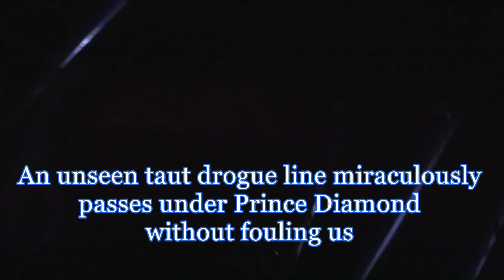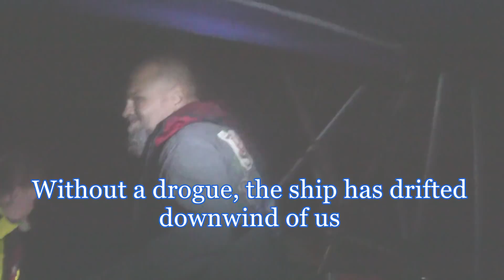The Rescue of F/V Battuta (brief clip)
June 28 2018, Prince Diamond rescues 8 sailors from the fishing vessel "Battuta" 17 nautical miles north of Mauritius.  The Mauritian long liner had burst an engine gear box cooling pipe and was unable to stem the flow of sea water into the engine room.  On our arrival the water was up to the main engines and the boat had a 10 degree list.  One crew member was injured and 2 were extremely sea sick due to the motion of the stationary vessel.  Prince Diamond was the only station to hear the mayday call at 1 a.m. and the closest available to assist.  It took us 2 hours to arrive on scene and an hour and 40 minutes to get the crew off the sinking boat.  Thanks to the bulk carrier "Paola" at Port Louis for relaying my call to the Coast Guard.